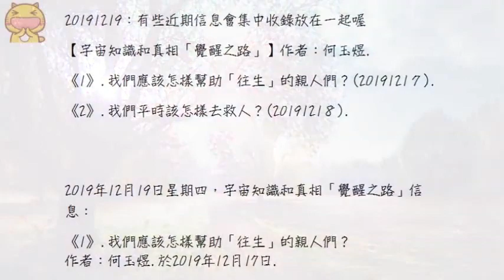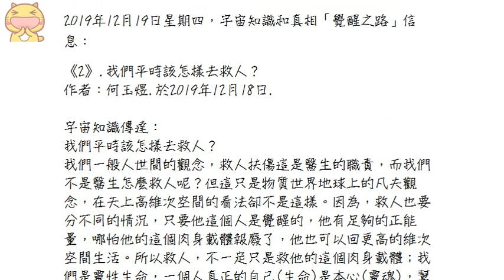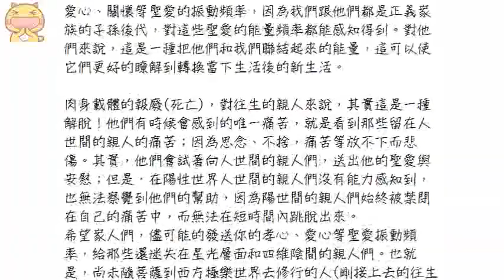靈訊信息【宇宙知識和真相】《1》我們應該怎樣幫助「往生」的親人們？《2》我們平時該怎樣去救人？近期信息會集中收錄放在一起喔